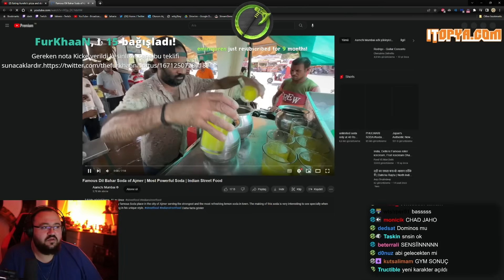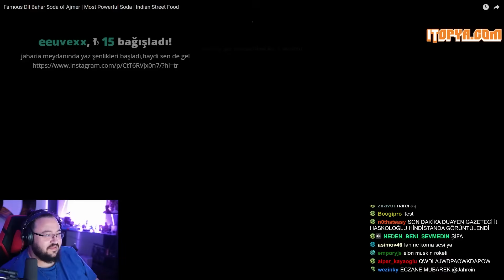Jahrein Hindistan Bahar Sodası Indian Street Food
Editor by Apeyron